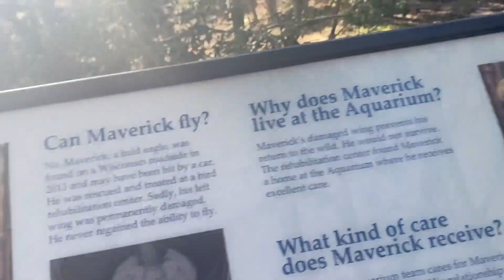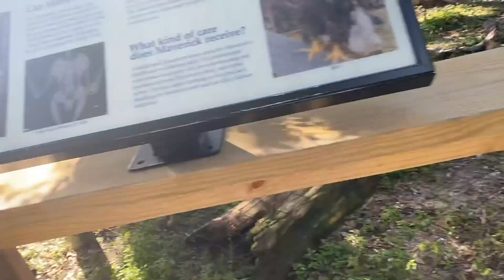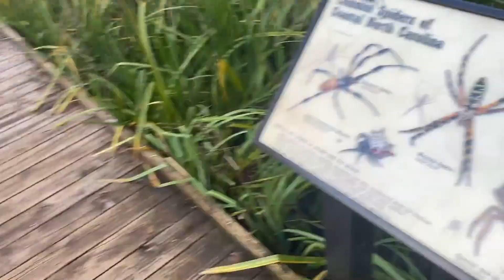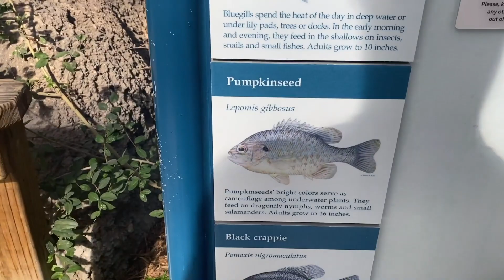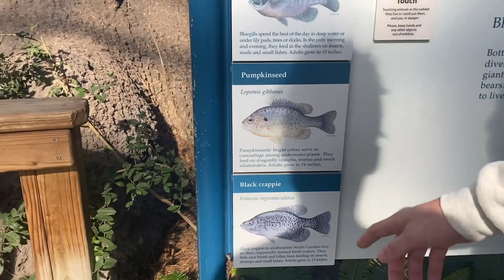Trip to Wilmington Day 2!